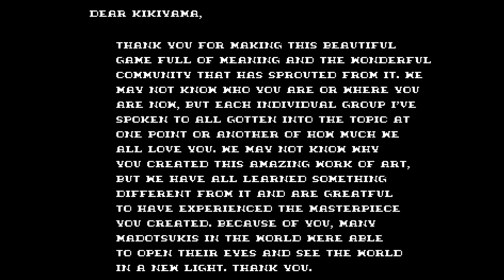Yume Nikki - Flute Player/A Good Old Song (Remaster) | 夢日記-ノスタルジアックソング（リマスター）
I've wanted remake a Yume Nikki song for a while now, but was never able to choose the right one until I remembered this one! I hope you all enjoy it!

There's also a small message I added at the end for Kikiyama, just in case he ever stumbles upon this video. Unlikely, but you never know :)